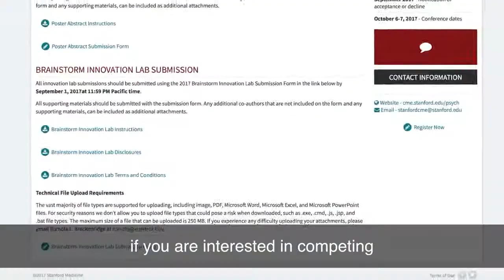STANFORD 2017 VIRTUAL REALITY AND BEHAVIOR CHANGE CONFERENCE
Announcement video for the 3rd Annual Innovations in Psychiatry and Behavioral Health: Virtual Reality and Behavior Change on October 6-7, 2017.